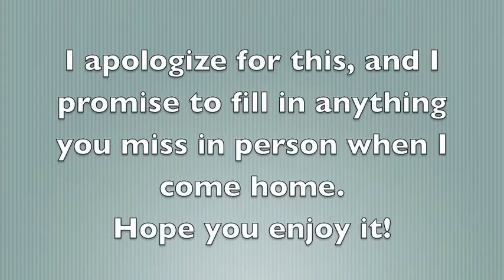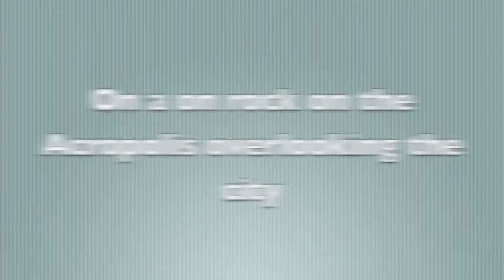Athens The Video Journal part 1.m4v